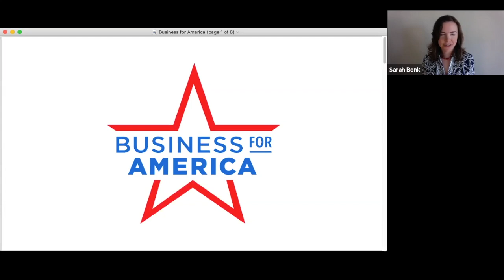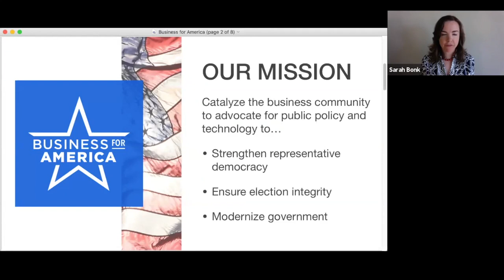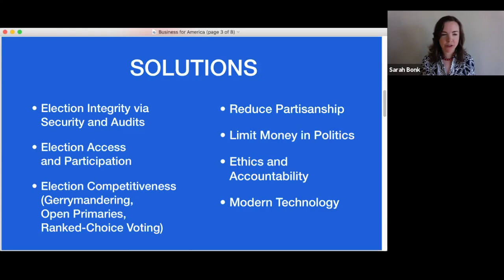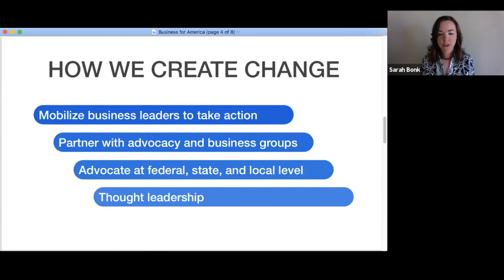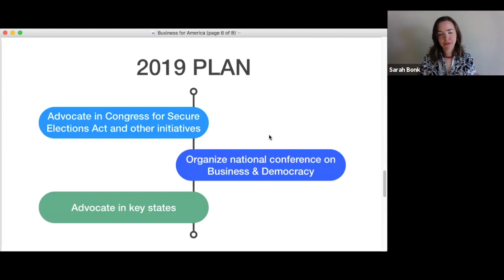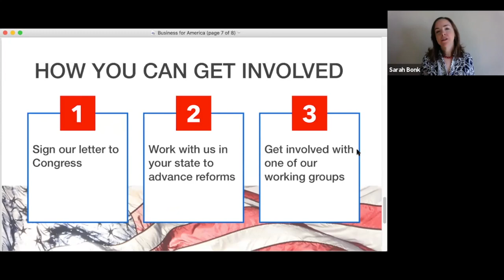Vermont Secretary of State Jim Condos on Secure Elections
Elections are the cornerstone of our republic. Unfortunately, much of our election infrastructure is outdated and vulnerable to cyberattacks. The ability of foreign or domestic forces to manipulate election results undermines voter confidence, suppresses turnout, and ultimately threatens our democracy. In order to maintain a healthy business climate, our elections must be fair, secure, and accessible. Election reform is not a partisan issue — it’s a national security issue.

Our conversation with Vermont Secretary of State Jim Condos and Business for America Founder Sarah Bonk discusses how state officials and Congress are working to upgrade election security.

Jim Condos has been at the forefront of these discussions in his own state of Vermont and as the current President of the National Association of Secretaries of State. As Vermont’s chief election official, ensuring the accuracy and integrity of elections is one of his highest priorities.

The October 12th discussion is a unique opportunity to hear about efforts to promote needed reforms in the way elections are run in Vermont and across the country. Watch and learn what business leaders can do to improve election integrity.

AGENDA
Welcome • Dan Barlow, Vermont Businesses for Social Responsibility
Introductory remarks • Ashley Moore, Vermont Main Street Alliance
Why secure elections matter to business • Sarah Bonk, Business for America
What Vermont and other states are doing to secure elections • Secretary of State Jim Condos
Q&A • moderated by Daniel Barlow